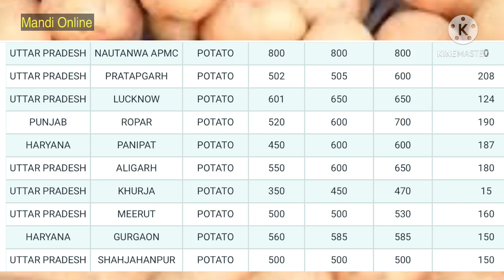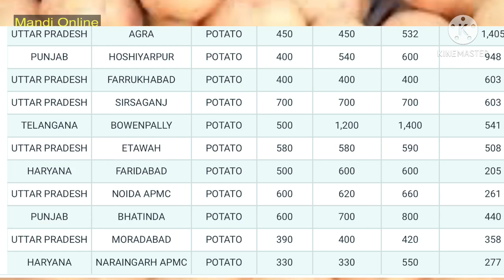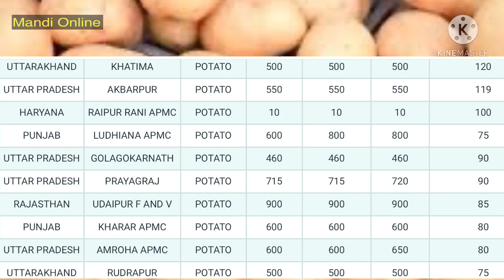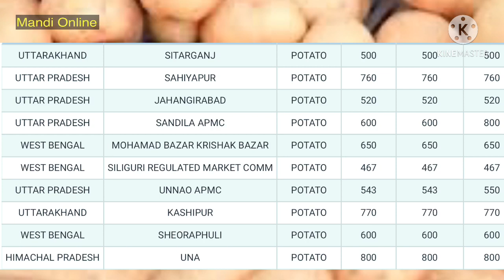22 February 2021,आलू मंडी ताजा भाव,aalu ka aaj ka bhav,Potato rate today,potato price today,आलू मंडी